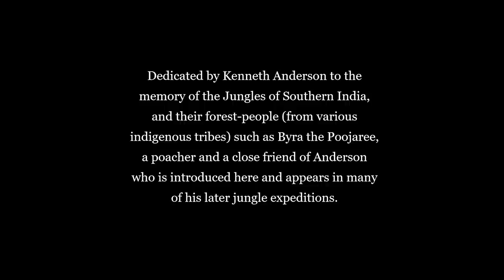Man-Eater of Mundachipallam & Bears of Talvadi | Kenneth Anderson | Adventure Audiobook | Audiostory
Kenneth Anderson recounts how a chance meeting with a local poacher named Byra turns into a close friendship of over 25 years, and who appears in many of his subsequent hunting stories. He shares two enthralling jungle adventures involving Byra, including a vicious bear attack and the hunt for the man-eating tiger of Mundachipallam. The latter being one of Kenneth Anderson's officially confirmed man-eater kills.